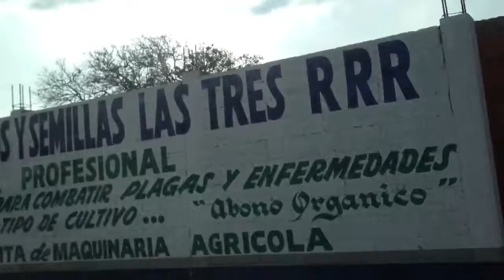Negocios del Centro de Tepeaca